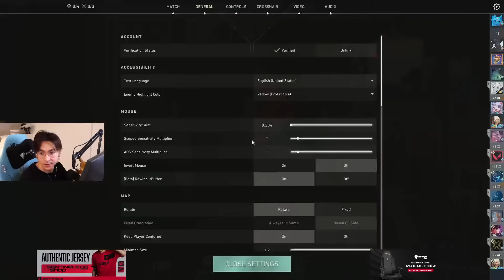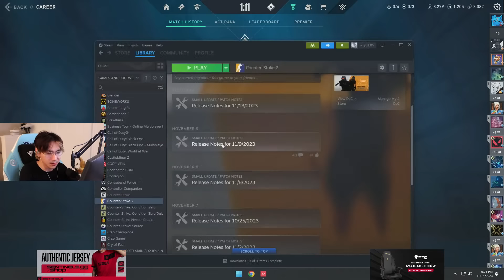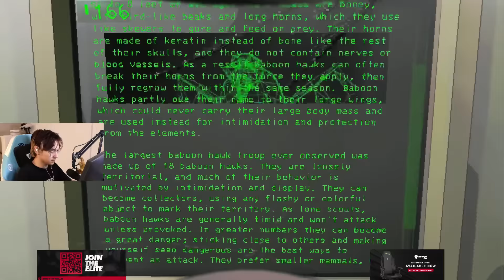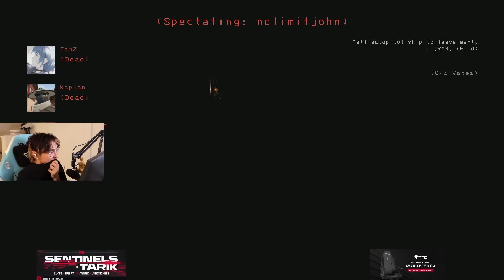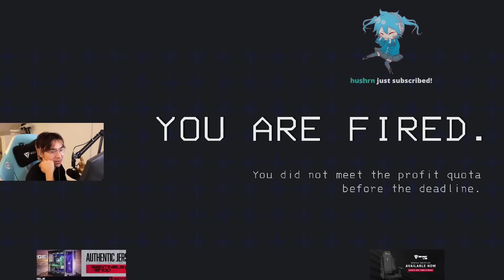valorant tonight :D